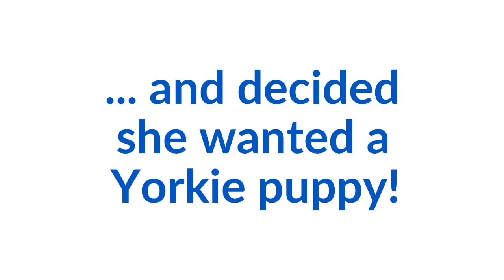Nichole's Wish for a Yorkie Puppy!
See how Nichole was surprised by her new pup, Marshmallow!